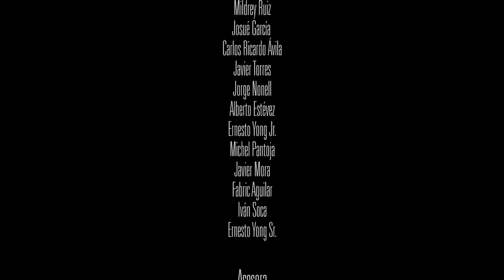Estamos Contigo / Real Project